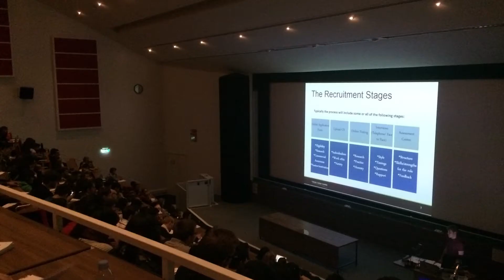Warwick Finance Societies Trailer